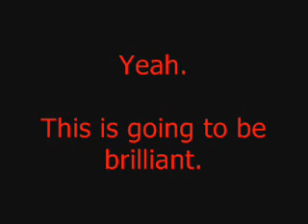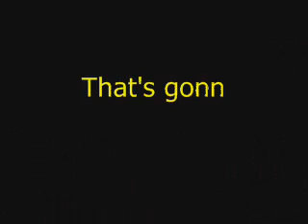The Bear Tests The Air Cannon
Maximus found the air cannon the other day.

What happened?

Pure, unadulterated horror.